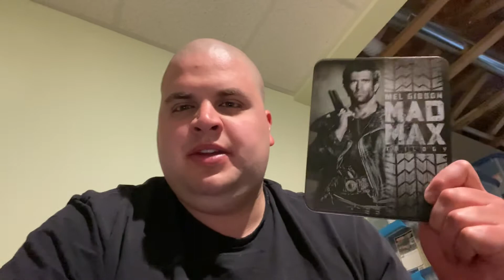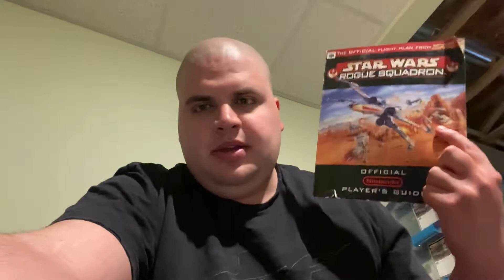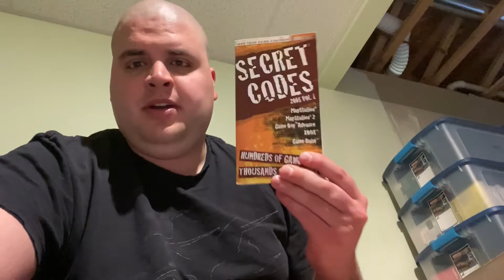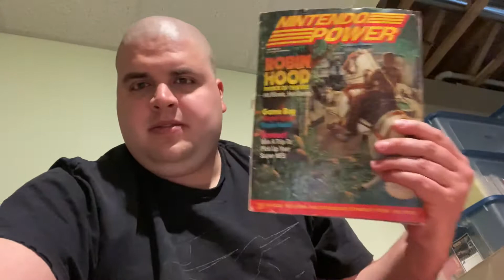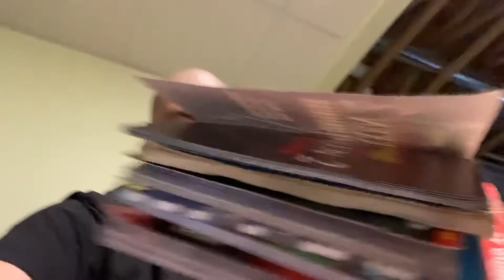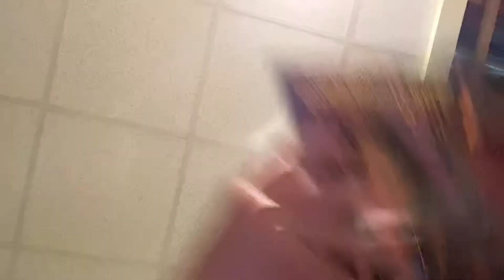What did I buy, watch, and beat last week? (4/19/20-4/25/20)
A look and review about what I bought, watched, and beat last week.

Featuring:
Watched: “Cobra (1986)” review.

Beat: “Spyro the Dragon (1998)” (PS1) review.